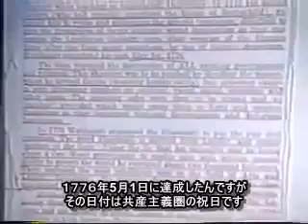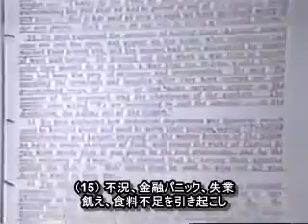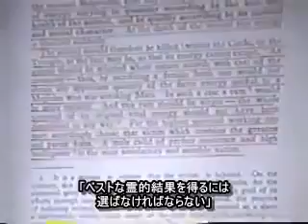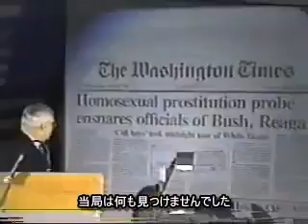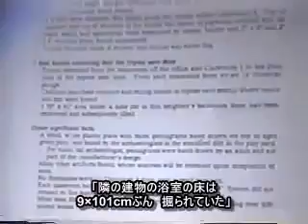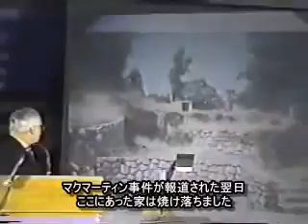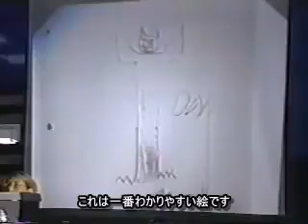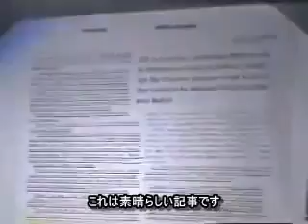小児虐待儀式を告発元FBIロサンゼルス支部長テッド・ガンダーソン from YouTube